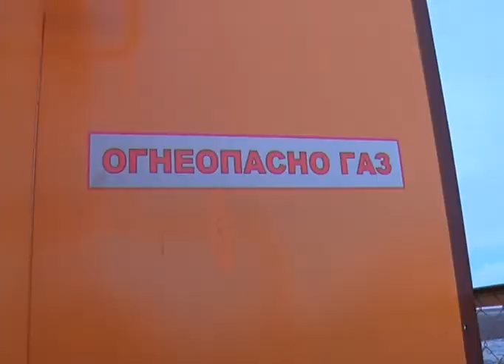Алға ауданының Еркінкүш ауылына газ берілді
Іргедегі Алға ауданы халқының 98 пайызы көгілдір отынмен қамтамасыз етілген. Бүгін аудандағы Еркінкүш елді мекеніне газ берілді. Облыс әкімі Оңдасын Оразалин тұрғындардың қуанышына ортақтасты.
Елді мекенді орталық газ құбырына қосу жұмыстары жыл бойы жүргізілген. Ауылдық жерлерді газбен қамтамасыз етуге арналған мемлекеттік бағдарламалар аясында алдағы жылдары республикалық бюджеттен 2 млрд теңге бөлінетін болды. Бұл ауқымды қаражатқа 10 ірі жоба жүзеге асырылмақшы. Жалпы облыс бойынша 323 елді мекеннің 140- тан астамына газ құбыры тартылған.